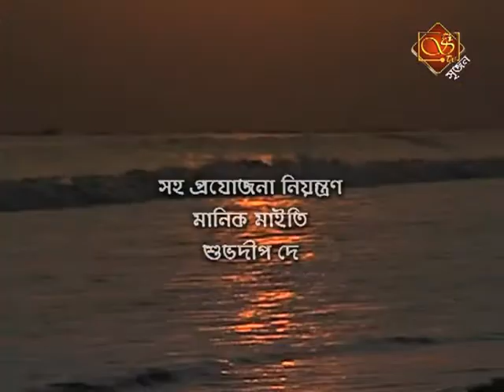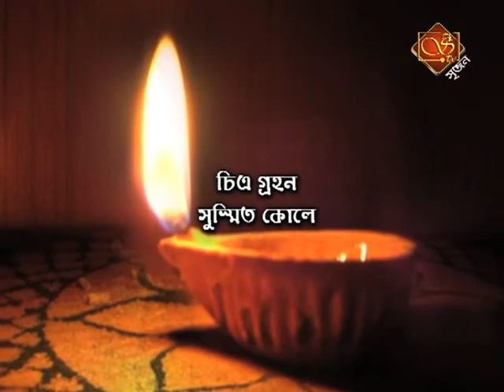Partha Sengupta:: A Musical Journey of Srijan TV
Srijan TV
Address: B/48A/H/1, Joinuddin Mistry Lane Chetla, Kolkata, Pin – 700027